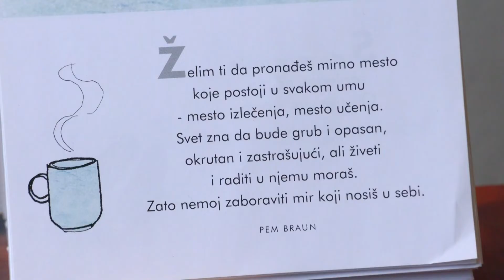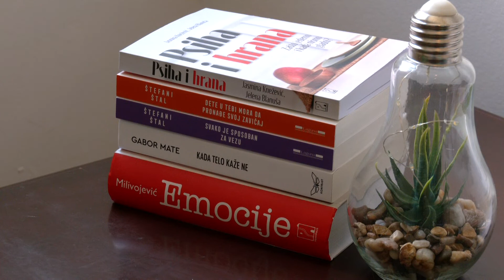"Lice Podgorice": Dan sa - Psihoterapeutkinja Ana Kulić Ratković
Emisija: Lice Podgorice
Rubrika: Dan sa ...
Tema: Psihoterapeutkinja
Autorka: Vanja Đikanović